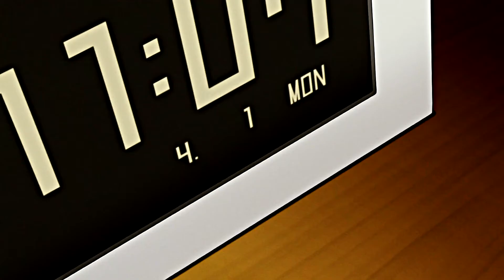RØNIN - ALL GIRLS ARE THE SAME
Anime - Hyouka (AMV)

★ RØNIN

Hyouka AMV
Anime Music Video
Oreki x Chitanda
Oreki AMV
Chitanda AMV
Anime FIght
Love Story
Chill AMV
Uban edit